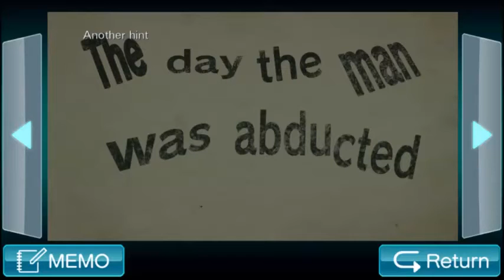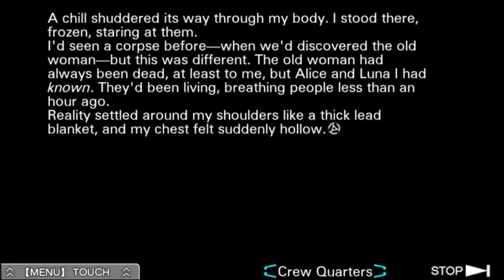PROMISE [Part 60] Zero Escape Virtue's Last Reward Blind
Are they sacred? Or are they made to be broken?

For those who haven't already seen this game's predecessor, 9 Hours 9 Persons 9 Doors, I have already done a full blind LP of it which can be found

For alternate LP recommendations I would point you to NicoB or Lamar Haven, both of whom can be found on youtube, I especially recommend Lamar Haven since his channel is still fairly small and he could really use the support, his 999 LP can be found